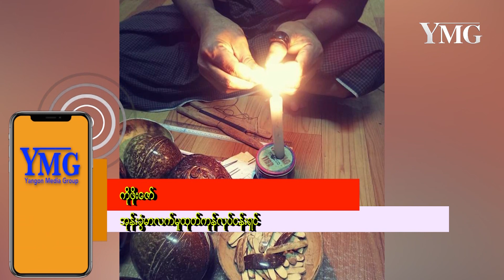ပြည်ပဈေးကွက် ထိုးဖောက်နိုင်မည့် အုန်းခွံမာထုတ်ကုန်များကို မူပိုင်ခွင့်မှတ်ပုံတင်သွားရန်ရှိဟုဆို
ပြည်ပဈေးကွက် ထိုးဖောက်နိုင်မယ့် အုန်းခွံမာထုတ်ကုန်တွေကို မူပိုင်ခွင့်မှတ်ပုံတင်သွားဖို့ရှိတယ်လို့ အုန်းခွံမာထုတ်ကုန်လုပ်ငန်းရှင် ကိုဖိုးဇော်က ပြောပါတယ်၊၊